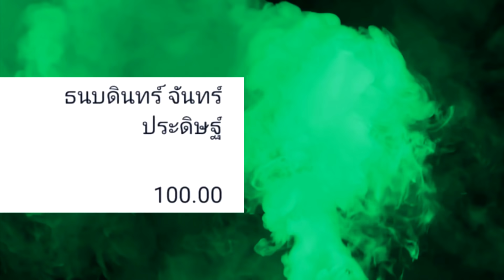สปอยหนัง | จะพาแฟนไปแคมป์ปิ้งวันหยุดชิวๆ แต่ไปๆมาๆดันพากันหลงป่าซะอย่างนั้น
*ฝากเพจด้วยครับไว้คุยข่าวหนัง - เพจ